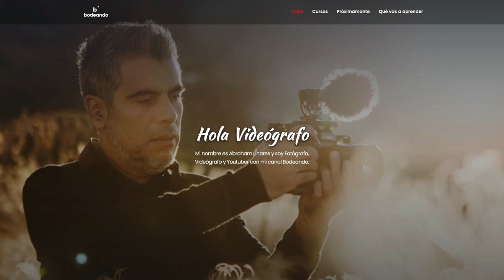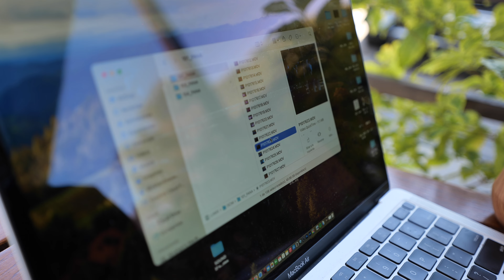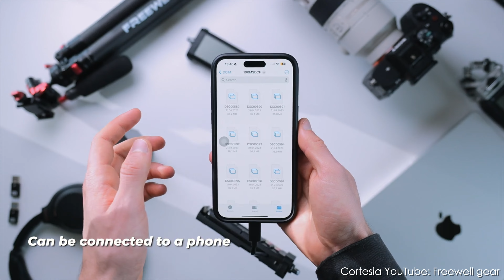El PRO CARD READER de FreeWell- Tarjetero y Lector Profesional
Que mejor tener dos en uno y que sea ultra rápido, con el PRO READER de Freewell

Link para comprarlo en Amazon Mod.FW-CR01

Link para comprarlo en Amazon Mod. FW-CR02-PRO

Link para el Website
SKU: FW-CR01

También por Aliexpress

SKU: FW-CR01
SKU: FW-CR02-PRO

Aquí les dejo mis trabajos